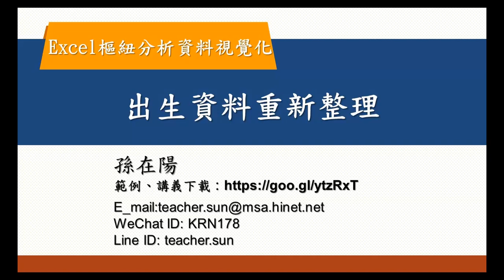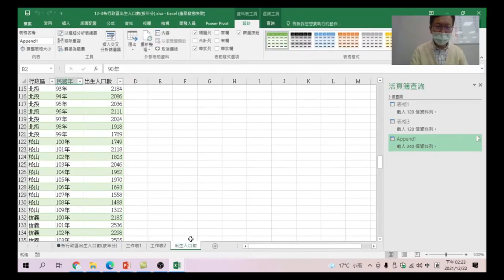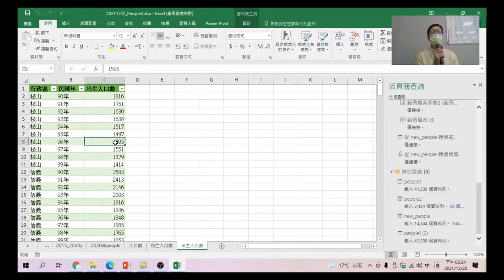Excel樞紐分析資料視覺化 25 出生資料重新整理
出生資料重新整理